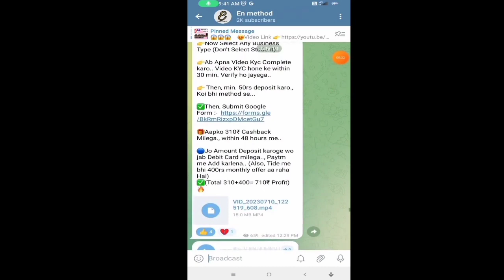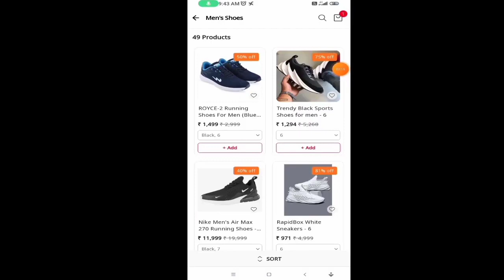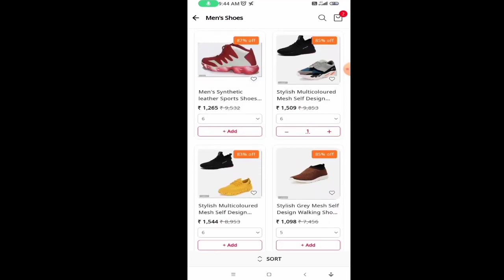Amazon Pay Balance to Bank Account Transfer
Money from Amazon Pay can be transferred to Bank Account in 7 Simple Steps. The entire process takes less than 2 seconds and is completely FREE of Cost - and it is the only official way to transfer the money..

amazon pay balance to bank account t...

amazon pay to bank account transfer amazon to bank

amazon to bank account transfer

convert amazon pay balance to bank a...

how to send credit card money to bank...

how to transfer amazon pay balance to...

pay later to bank transfer

sbi card pin generate

self employed loan app

There are 7 simple steps to transfer money from Amazon Pay balance to bank account.

Description

Follow our channels (En method ) on

En Method